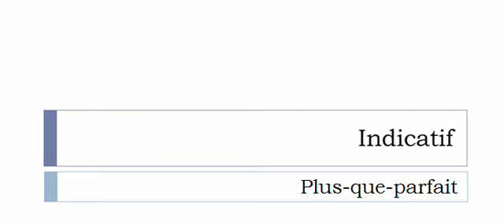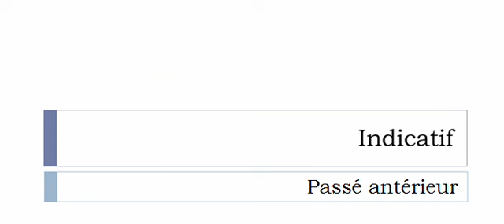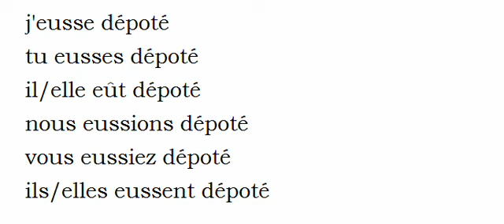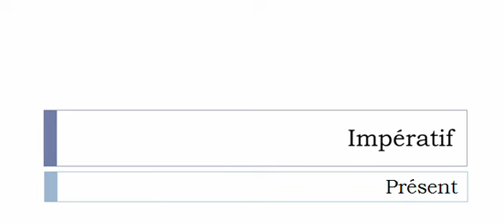Imparare il francese = Coniugazione = Dépoter